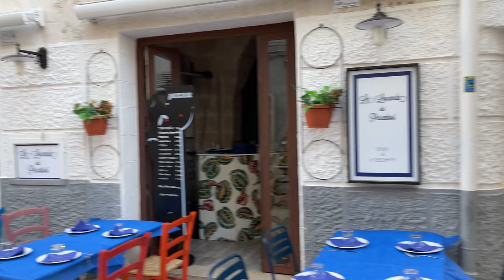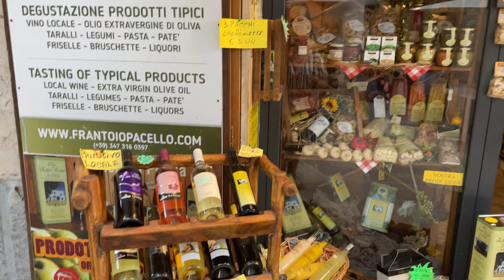[4k] Italy Summer Walking Tour 🇮🇹 MONOPOLI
This summer evening walking tour of Monopoli, (Apulia, ITALY) was filmed on August 2022.